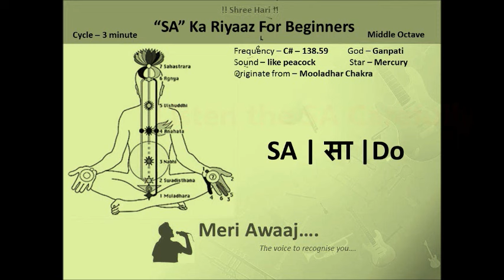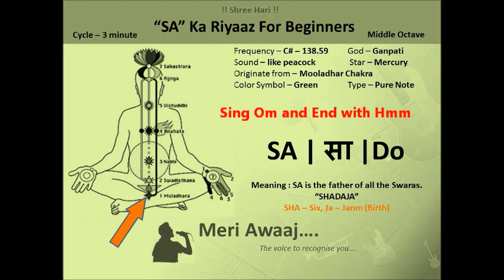SA Ka Riyaaz for beginners | Practicing Swaras Tutorial 1 | Learn Indian Classical Music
Practice your SA with this video with having below feels while practicing.
First 15 sec. Listen SA carefully.
Second 15 sec. Sing SA with having Feel of below points.
Third 15 sec. Sing SA in Aaakaar.
Last 15 sec. Sing Om and end with Hmmm Sound.
Repeat  this Cycle 3 times. And in Total do it for 5 times mean 5x3 = 15 minutes daily.

Meaning of SA - Shadaja - Giving birth to other six notes.
Symbol of Star - Murcury
Symbol of Color - Green
Frequency - 138.59
Relates to God - Ganpati
Sound Like - Peacock
Originate  From - Mooladhar Chakra
Type of Note - Shudh Swara / Pure Note

Our Application –
By Meri Awaaj

Our Studio Set Up –

Our Sound Cards :
● Focusrite Scarlett 2i2 (2nd Gen) USB Audio Interface

Our Tripods :
● Manfrotto Mini Tripod
● Phone mount

Our Microphones :
● Rode VMGO Shotgun Microphone
● Boya Collar microphone M1
● BM-800 - Professional Condenser Microphone Set
● Tarkan HQ Noise Cancelling Microphone
● Pop Filter Juarez Pf-100 6-Inch Studio

Our Hard Drives :
● Hard drive 1 TB
● Hard drive 2 TB
● Sandisk 500GB SSD

Our Speakers/Amplifiers
● Zoook Rocker Thunder XL 50 watts Trolley Speaker
● Zoook Rocker Thunder Pro 30 watts Speaker

Our Music Instruments –
● Kadence Frontier Series, Acoustic Guitar
● Yamaha PSR-F51 Portable Keyboard
● Yamaha Keyboard PSR-I500
● Yamaha Keyboard PSR-I500
● 7 stopper bass male 39 keys Harmonium with bag

Music Cable Accessories
● Ultima Cord USB to Audio Spliter
● StudioStar 3.5 mm Headphone Microphone Splitter

Riyaaz with Meri Awaaj –

● Care Your Vocal Cords (Recommended to avoid COVID19) Steamer
● Radel Digital Tanpura Ranjini
● Radel Electronic Tanpura And Tabla 2-In-1
By Meri Awaaj

Learn Indian Classical Music Online
Learn Hindustani Classical Music

All the materials used in this channel are taken from various books, magazine, Internet, newspaper etc. The channels sole purpose is to educate the society.